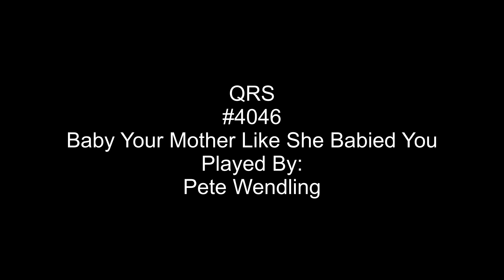Baby Your Mother Like She Babied You - QRS #4046 Player Piano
This Was
QRS
Baby Your Mother Like She Babied You
Played By:
Pete Wendling